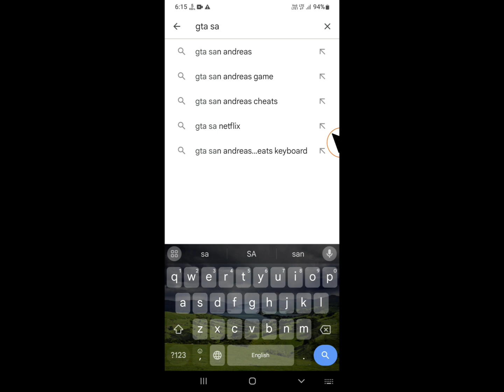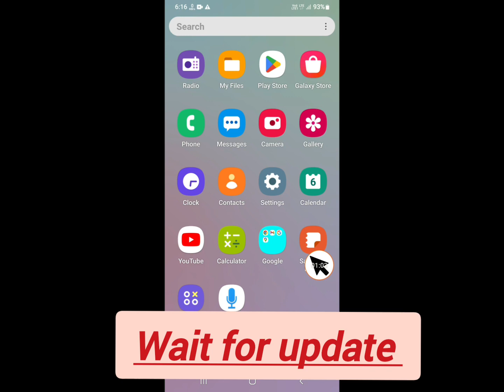How to install gta san andreas netflix | gt san netflix